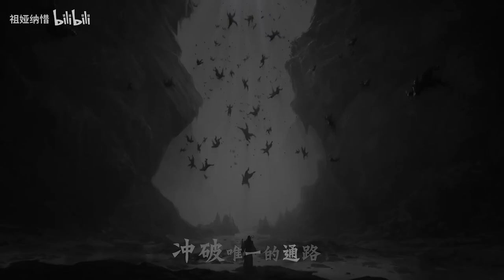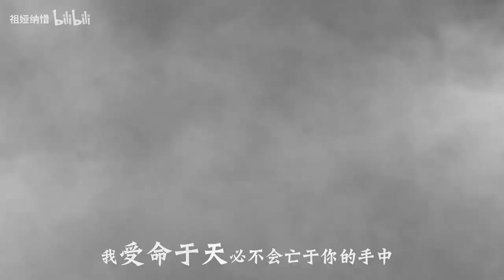【祖娅纳惜VS排骨教主】超燃Battle说唱《破沙》『 迷茫比失败更痛，都不愿被别人所掌控 』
破沙
 ——《率土之滨》「甲子狼烟」赛季主题曲

很高兴与排骨教主一起合作这首《破沙》，分别演绎了黄巾和东汉的阵营。同时也以这首歌，致敬为了掌握命运，而“不退、不悔、不跪、不畏”的所有人。

演唱：祖娅纳惜、排骨教主
词：刘思达、刘一洲
曲：刘思达
出品：率土之滨 x 网易子弹
制作人: Ocd / 刘思达
监制：镜千
企划/统筹：刘思达 / Ocd /雪米饼
出品人：如风
编曲:  tim姜皓天
吉他：雷十一

是命运的召唤，
还是我生来就使然，
冲破唯一的通路，
去改写我的命数，
笑着说我不悔 不悔，
拼上这破碎的梦，
我不退 不退，
迷茫比失败更痛，
都不愿被别人所掌控，
操纵命运的线在自己手中，
我不跪不跪，
大不了无疾而终，
我不畏不畏，
挣脱束缚的笼，
命运交给我自己掌控，
Come on with me，
就走出新的道路，
用自己的脚印，
你问我相信什么
我指着黄色的头巾，
坚定了选择还有什么迷茫的，
我束起头发恐惧在我身后留下虚影，
我拨开黄沙砂砾在我面前退下，
我点亮火把黑暗在我面前跪下，
你往哪去呢，
我抬头望向了天，
我要这火焰燃尽漫天乌云阳光落下，
you  don’ t know你注定会落空，
我受命于天必不会亡于你的手中，
朝堂之事我之所及你不会懂，
你说的黄沙漫天在我看来
just  so  so，
尽管冲，
没有意义是困兽徒劳的抗争，
就算天下陷入水火水火之中，
大汉不会被任何人撼动，
是命运的召唤，
冲破唯一的通路，
去改写我的命数，
拼上这破碎的梦，
我不退 不退，
迷茫比失败更痛，
我不跪不跪，
大不了无疾而终，
我不畏不畏，挣脱束缚的笼，

古风歌曲是21世纪新出现的一种音乐风格，以传统文化为基石，在作词方面结合中国古典诗词，在乐器选用上大量使用如二胡、笛子、古筝、锣鼓、琵琶等传统乐器，并且与现代流行音乐进行融合。曲中褪去了嚣杂喧哗，宛如清朗流水，多数曲调婉转流畅，富有情韵。随着古风曲的流行，现在越来越多的人开始接触古风 了解古风，小编本人就超级喜欢古风曲，也特别希望古风曲能被越来越多的人所接受。在此感谢大家支持Chinoiserie频道。愿古风曲走向世界，被所有人喜欢。

以前听歌，听的是旋律。后来听歌，听的是歌词。再后来听歌，听的是故事，现在听歌，听的是自己。人生未到不惑年，而立已是不惑心。初听不知曲中意，再听已是曲中人。既然已是曲中人，何必在乎曲中意！但愿不做曲中人，奈何越听越沉沦，芳华已逝，回忆难忘。